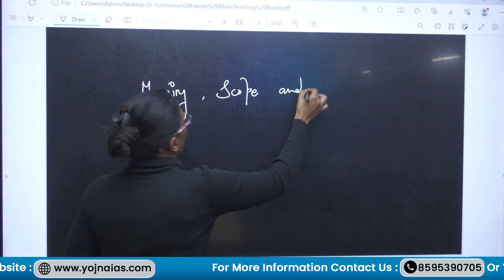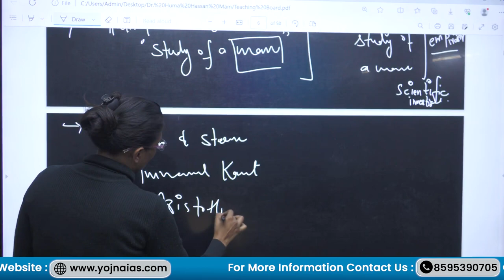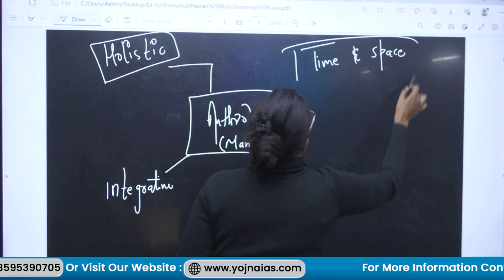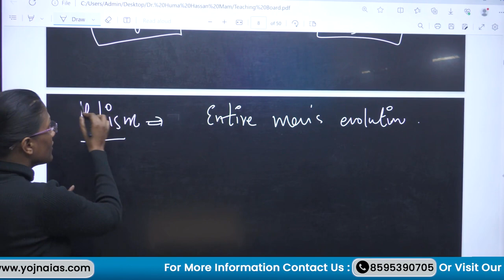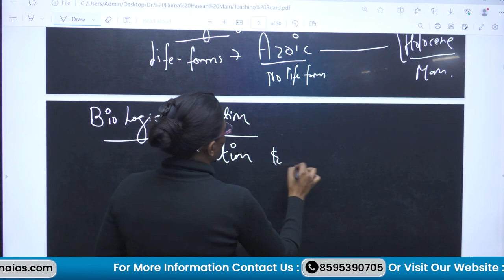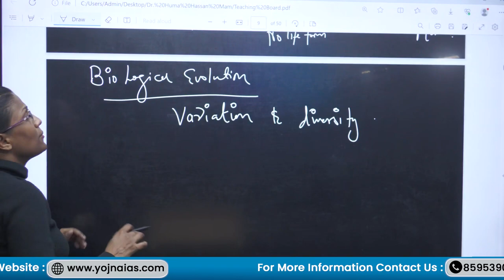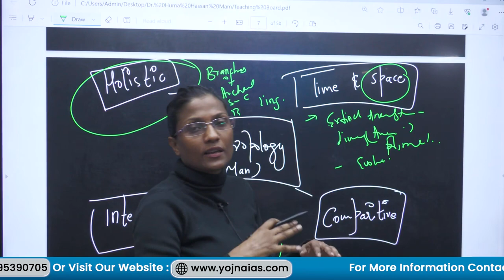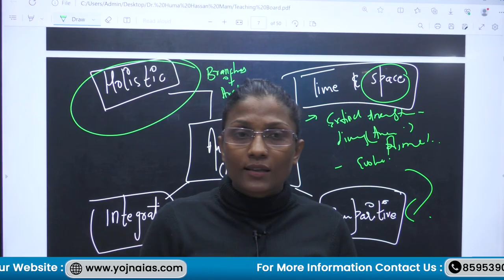Anthropology - Meaning Scope and Development of Anthropology - Optional for UPSC | Yojna IAS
DR. HUMA HASSAN
(ANTHROPOLOGY & SOCIOLOGY OPT)
Ph.D & M.Phil from Jawaharlal Nehru University Gold Medal from the Jamia University being the Masters Topper in Sociology in 2010

Explore the profound realm of Anthropology as an optional subject for UPSC with our insightful video! Delve into its meaning, scope, and developmental journey, unraveling the diverse facets of human culture, society, and evolution. Gain a comprehensive understanding of Anthropology's significance in the UPSC exam, equipping you with essential knowledge for success. Join us on a journey through the roots and branches of this dynamic discipline, shaping your UPSC preparation with a solid foundation in Anthropology. Elevate your chances of success by grasping the essence of this optional subject through our concise and informative video.

How To Prepare For Anthropology Optional?

Cont.08595390705

Cont.08595390705

meaning scope and development of anthropology,
meaning scope and development of anthropology upsc,
meaning scope and development of anthropology in english,
meaning and scope of anthropology,
anthropological context of development,
anthropology meaning scope and development,
scope and development of anthropology,
definition and scope of anthropology,
meaning and scope of physical anthropology,
scope of lifespan development,
nature and scope of anthropology,
meaning and definition of anthropology,
relation of anthropology and development,
scope and relevance of social anthropology,
scope and importance of human development,
history and development of physical anthropology